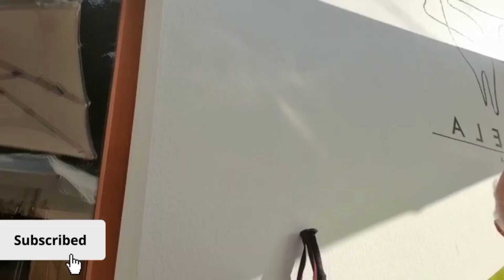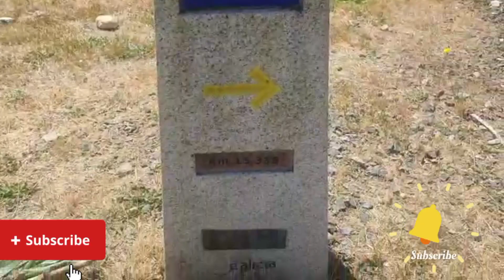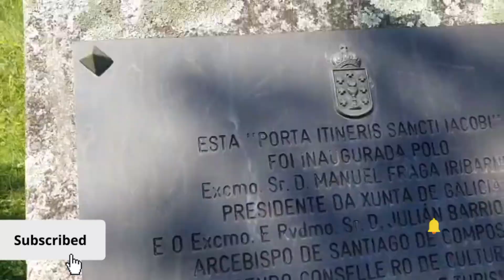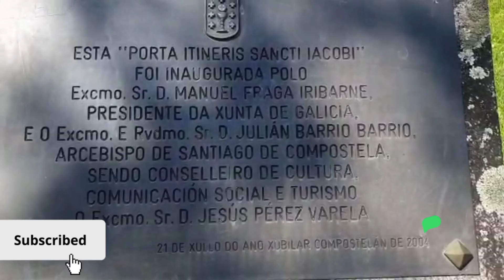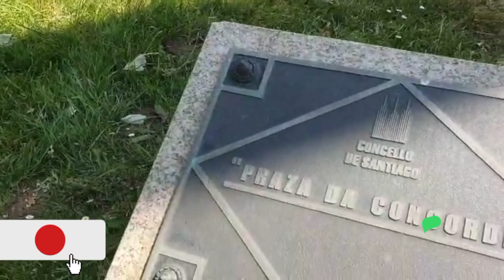💞españa granadino haciendo caminodesantiago primitivo#2023#